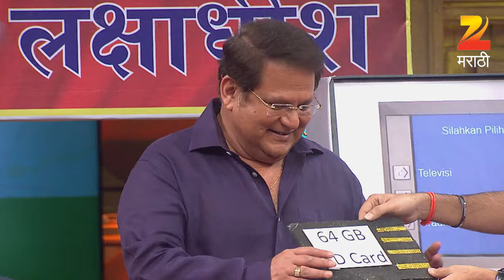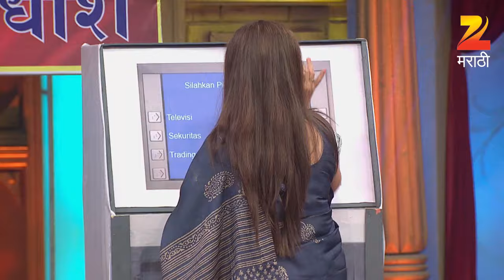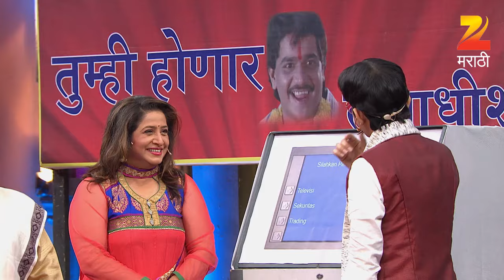लक्ष्या मामांची जुनी आठवण | चला हवा येऊ द्या महाराष्ट्र दौरा EP 117 - Webisode | Zee मराठी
Chala Hawa Yeu Dya Maharashtra Daura is a Marathi comedy television show starring an ensemble cast of Nilesh Sable, Kushal Badrike, Sagar Karande and Bhalchandra Kadam. The show revolves around an eccentric